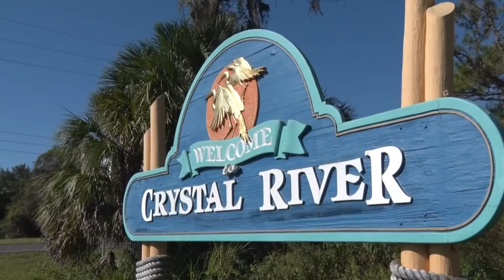December 28, 2015 Save Crystal River Kings Bay Pilot Restoration Project Video #1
The Cleanup and Restoration of Kings Bay in Crystal River begins with a patent pending vacuum dredging removal process developed by Gator Dredging that removes legacy nutrients, organic detrital material, and Lyngbya, an invasive algae that has choked out native plants.